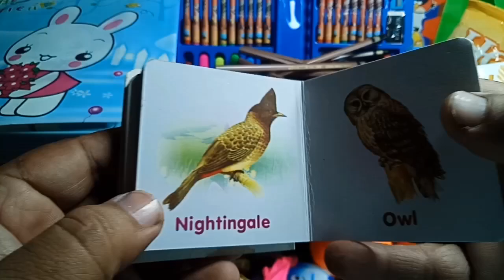BOWLING KIT, STATIONERY SET AND MANY MORE THINGS